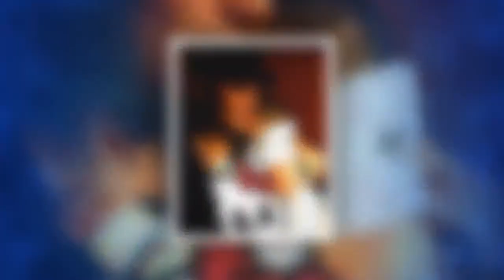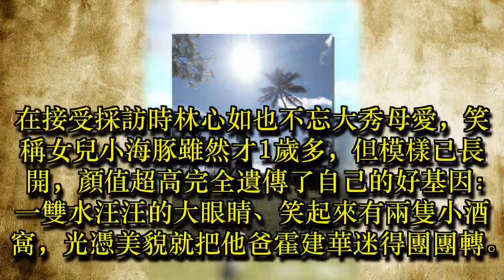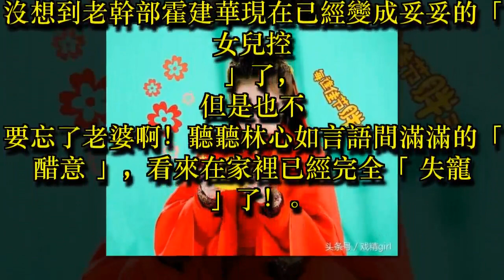林心如自嘆已失寵，女兒長得太美，才1歲就把霍建華迷出強迫症！